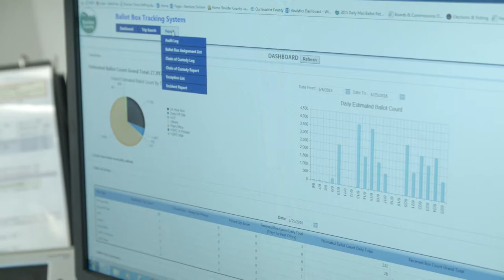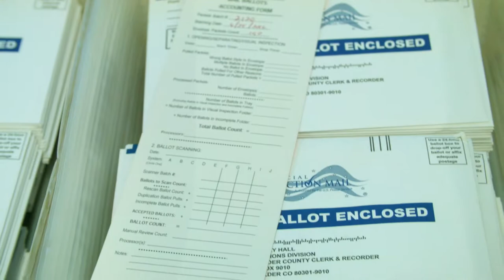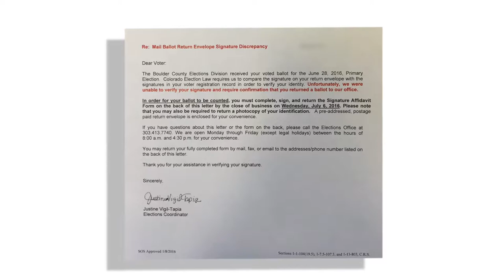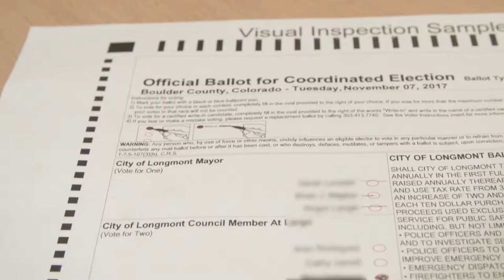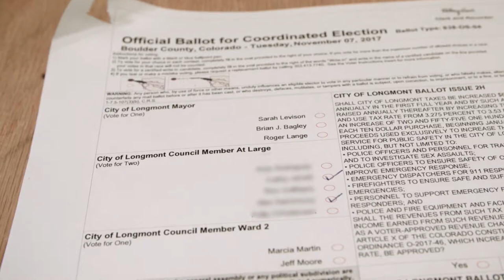Elections / Ballot Processing Center Tour - Extended Version 2019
Ever wonder what happens after you vote your ballot? Check out this extended tour of our Boulder County Ballot Processing Facility to learn the steps your ballot takes from the time it was voted/returned to us, to your votes being counted.